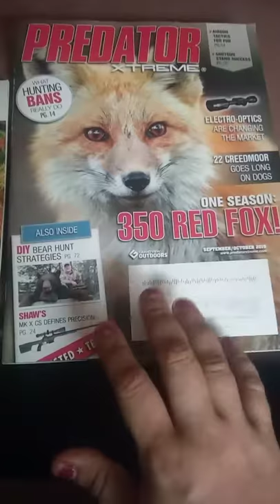Tuesday freebies [magazines]